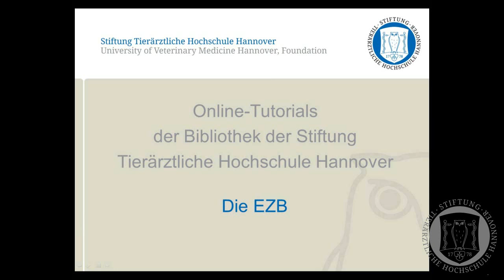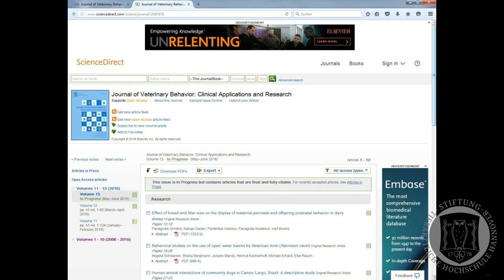Die Elektronische Zeitschriftenbibliohek (EZB) - Tutorial der TiHo-Bibliothek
Wie finde ich einen bestimmten Zeitschriftenaufsatz? Welche E-Journals kann ich an der TiHo lesen?
In diesem Online-Tutorial erläutern wir Ihnen die Recherche in der Elektronischen Zeitschriftenbibliothek (EZB). In der EZB können Sie direkt nach elektronisch verfügbaren Zeitschriften suchen. Das integrierte Ampelsystem gibt Auskunft über die Zugriffsmöglichkeiten an der TiHo und verdeutlicht, auf welche Zeitschriften Sie im Campusnetz Volltextzugriff erhalten.

Das Tutorial ist in Zusammenarbeit mit der E-Learning-Beratung der Stiftung Tierärztliche Hochschule Hannover entstanden.